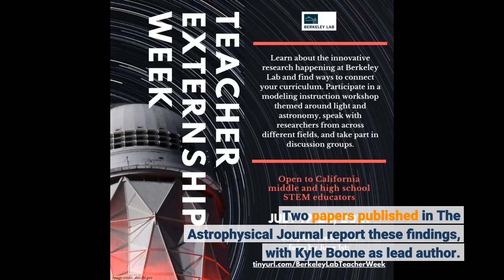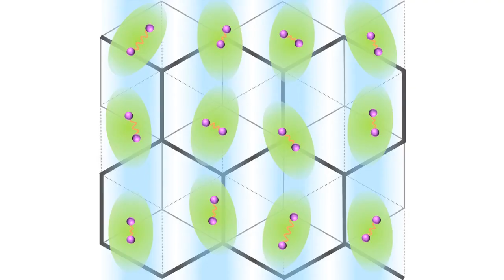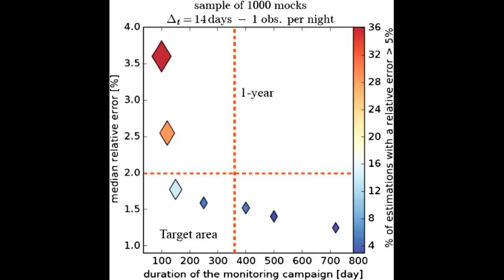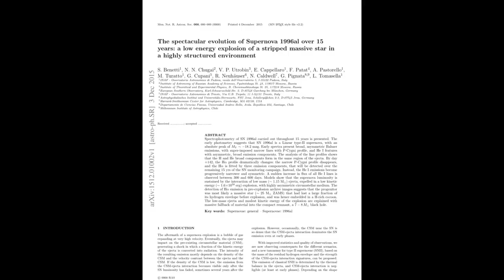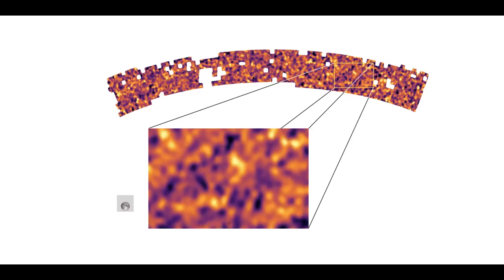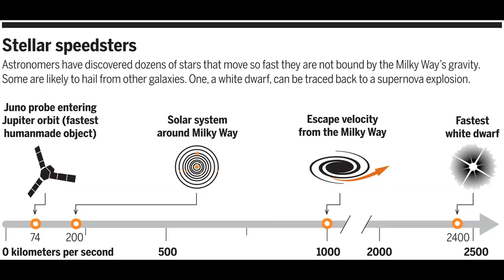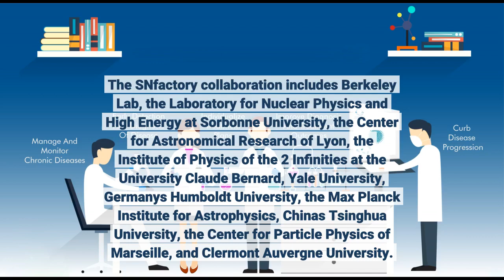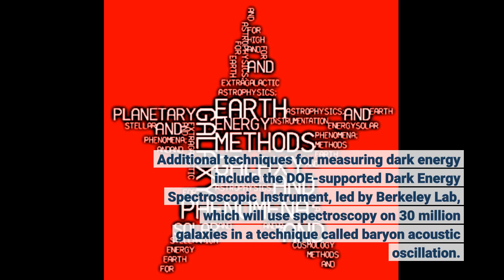Supernovae twins open up new possibilities for precision cosmology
Cosmologists have found a way to double the accuracy of measuring distances to supernova explosions -- one of their tried-and-true tools for studying the mysterious dark energy that is making the universe expand faster and faster. The results from the Nearby Supernova Factory (SNfactory) collaboration, led by Greg Aldering of the Department of Energy's Lawrence Berkeley National Laboratory (Berkeley Lab), will enable scientists to study dark energy with greatly improved precision and accuracy, and provide a powerful crosscheck of the technique across vast distances and time. The findings will also be central to major upcoming cosmology experiments that will use new ground and space telescopes to test alternative explanations of dark energy. Two papers published in The Astrophysical Journal report these findings, with Kyle Boone as lead author. Currently a postdoctoral fellow at the University of Washington, Boone is a former graduate student of Nobel Laureate Saul Perlmutter, the Berkeley Lab senior scientist and UC Berkeley professor who led one of the teams that originally discovered dark energy. Perlmutter was also a co-author on both studies. Supernovae were used in 1998 to make the startling discovery that the expansion of the universe is speeding up, rather than slowing down as had been expected. This acceleration -- attributed to the dark energy that makes up two-thirds of all the energy in the universe -- has since been confirmed by a variety of independent techniques as well as with more detailed studies of supernovae. The discovery of dark energy relied on using a particular class of supernovae, Type Ia. These supernovae always explode with nearly the same intrinsic maximum brightness. Because the observed maximum brightness of the supernova is used to infer its distance, the small remaining variations in the intrinsic maximum brightness limited the precision with which dark energy could be tested. Despite 20 years of improvements by many groups, supernovae studies of dark energy have until now remained limited by these variations. Quadrupling the number of supernovae The new results announced by the SNfactory come from a multi-year study devoted entirely to increasing the precision of cosmological measurements made with supernovae. Measurement of dark energy requires comparisons of the maximum brightnesses of distant supernovae billions of light-years away with those of nearby supernovae "only" 300 million light-years away. The team studied hundreds of such nearby supernovae in exquisite detail. Each supernova was measured a number of times, at intervals of a few days. Each measurement examined the spectrum of the supernova, recording its intensity across the wavelength range of visible light. An instrument custom-made for this investigation, the SuperNova Integral Field Spectrometer, installed at the University of Hawaii 2.2-meter telescope at Maunakea, was used to measure the spectra. "We've long had this idea that if the physics of the explosion of two supernovae were the same, their maximum brightnesses would be the same. Using the Nearby Supernova Factory spectra as a kind of CAT scan through the supernova explosion, we could test this idea," said Perlmutter. Indeed, several years ago, physicist Hannah Fakhouri, then a graduate student working with Perlmutter, made a discovery key to today's results. Looking at a multitude of spectra taken by the SNfactory, she found that in quite a number of instances, the spectra from two different supernovae looked very nearly identical. Among the 50 or so supernovae, some were virtually identical twins. When the wiggly spectra of a pair of twins were superimposed, to the eye there was just a single track. The current analysis builds on this observation to model the behavior of supernovae in the period near the time of their maximum brightness. The new work nearly quadruples the number of supernovae used in the analysis. This made the samp...